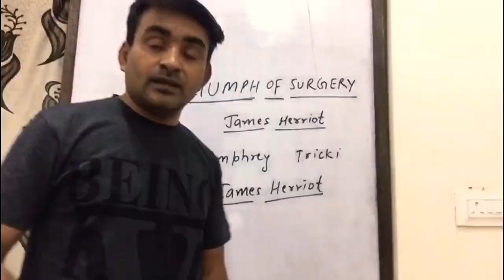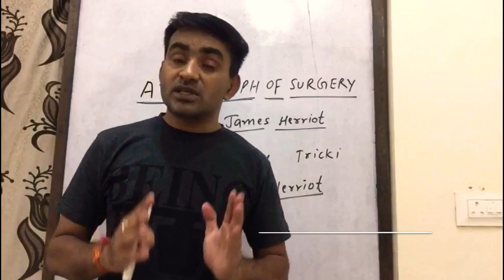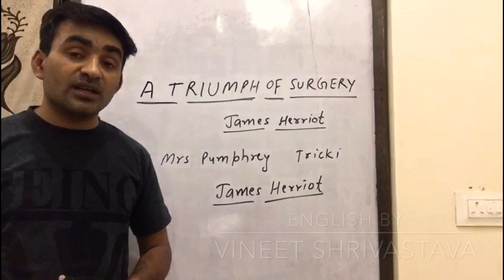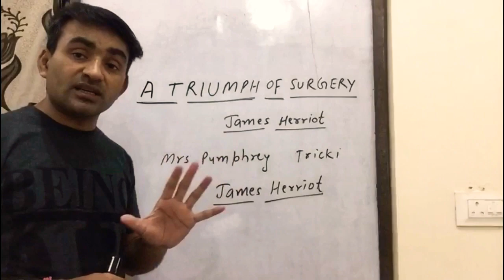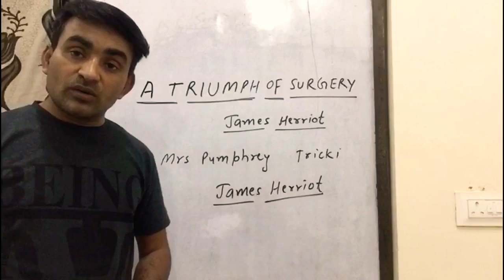A Triumph of Surgery| Footprints without feet| classX CBSE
A Triumph of Surgery Summary
The story starts when Mrs. Pumphrey, a rich lady takes her dog out for a walk. A nearby veterinary doctor who knows the lady sees the dog and is shocked as he sees that the dog looks like a bloated sausage with a leg at each end. He advises her to stop giving him unhealthy things to eat but Mrs. Pumphrey is not able to refuse him. Soon he falls sick and the doctor is called. The narrator, Mr. Herriot then somehow takes Tricki, the dog to the hospital even though he knows that Mrs. Pumphrey is not ready to leave her dog and nearly fainted just by hearing these words.Then he takes the dog along and puts a bed for him in his surgery. The dog doesn't move much nor eats anything for the first two days. On the second day he looks around and whimpers a bit. He wanted to go out on the third day and started playing with the bigger dogs when he was taken out. He also licked the bowls of other dogs clean on the third day.

Then his condition started improving very fast. He started fighting for his meals with other dogs. Then when this news reached Mrs. Pumphrey, she started sending him eggs as she thought that Tricki was recovering from an illness and needed energy foods. Mr. Herriot and his partners started eating those eggs for morning breakfast. Then for improving Tricki’s blood, Mrs. Pumphrey started sending in bottles of wine which was again consumed by Mr. Herriot. He used to take two glasses before lunch and some more glasses while having his lunch. Then when she started sending in bottles of brandy for Tricki that was the time when Mr. Herriot thought that he would really like to keep Tricki as a permanent guest in the surgery. Mr. Herriot used to be really happy someday by having two extra eggs every morning. Then having few glasses of wine in the afternoon and closing the day by having brandy at night. But then he took a wise decision and called up Mrs. Pumphrey as she was really worried and on this side Tricki was ready to be taken back home. Tricki was really happy to see his mistress and jumped into the car. Mrs. Pumphrey said that she won't be able to ever thank him for what he had done and also, that his surgery had been successful as Tricki was now cured.